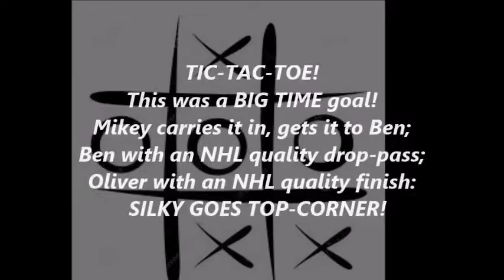WOW! Oliver ('Silky') finishes a SWEET play with Ben & Mikey!